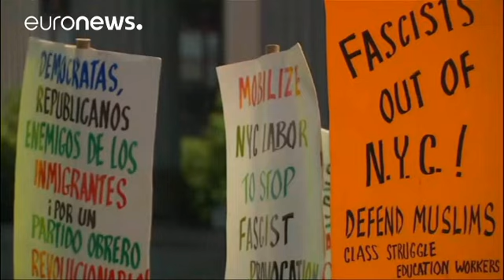EUA: lei islâmica provoca manifestações em várias cidades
Manifestantes protestaram em várias cidades norte-americanas, no sábado, para denunciar a Sharia, o código legal e moral islâmico que, para os organizadores, representa uma ameaça à liberdade dos norte-americanos.

Os críticos dos protestos acreditam que é o ódio anti-muçulmano que está por trás da condenação.

"A Sharia, contra a qual nos manifestamos hoje, é uma clara contradição da Constituição dos Estados Unidos," afirmou um homem presente na manifestação anti-Sharia que aconteceu em Nova Io…